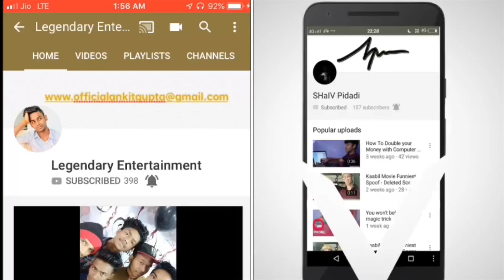Most Viral Girl Gima ashi vs tik tok Queen Jannat jubair || March 19 Compition who is the best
Team.
             Legendary Entertainment

Hello guys
Thanks 🙏🏻
———० यह चैनल किसी भी धर्म जाती समुदाय के लोगों की आस्था और विस्वास को कभी भी हानि नहि पहुँचाता || और इसमें दिखाये गये किसी भी विडीओ में के सभी पात्र काल्पनिक है || और किसी भी जगह विशेश से कोई मतलब नहि है सभी आप के मनोरंजन के लियें है ||
फिर भी अगर हमारे किसी विडीओ से आपको कोई परेशानी होती है तो आप हमें नीचे दिये गये पते पर  ईमेल कर सकते है ||
क्योंकि हम आपके भावनाओं की क़द्र करते है हम उस विडीओ को जल्द ही अपने चैनल से हटाने का प्रयास करेंगे ||

 Thanks                             Team.
                        Legendary Entertainment

🔜⚫️Team                                                  Legendary Entertainment
Thanks ________________________________.    Ankit Gupta ♻️✅
All Rights Reseverd To Legendary Entertainment PVT.LTD
THX